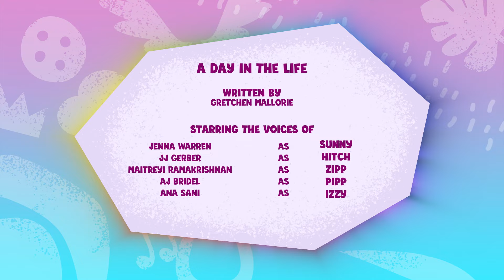My Little Pony: Ceritakan Kisahmu | Satu Hari di Kehidupan | Episode Lengkap